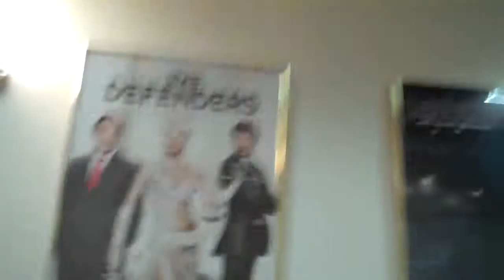CBS NY Stations Hallways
The Hallways at CBS NY